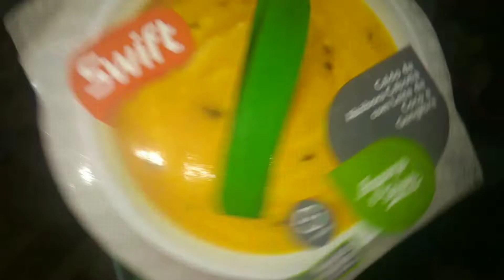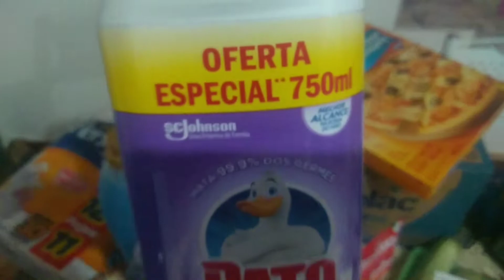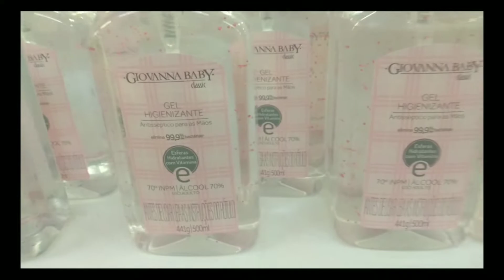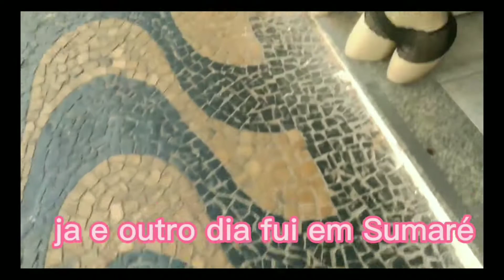oi pessoal vem comigo pra mais um vídeo no canal @ Alessandra Paiva fomos no shopping mais compra 😍😍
organizei as compras do mês e fomos passear no shopping 😍😍